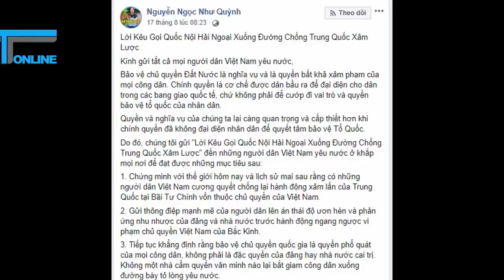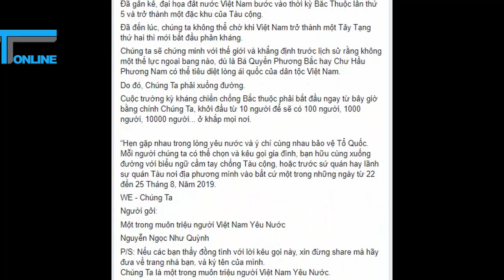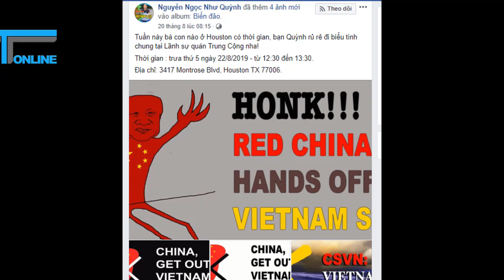Khôi hài 5 người biểu tình trong quán cafe bất thành, đòi kết tội bảo vệ quán "bán nước"